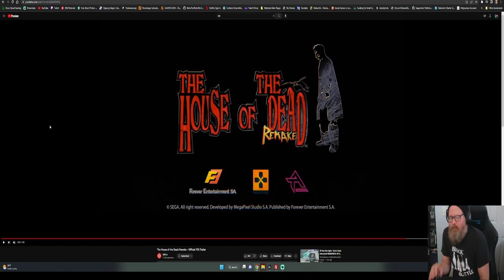The House of the Dead Remake Trailer Reaction Video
THE HOUSE OF THE DEAD: Remake is a remade version of the game introduced in 1997 in arcade platform. A classic arcade rail-shooter receives a whole new entourage and gameplay changes to suit modern gaming standards.